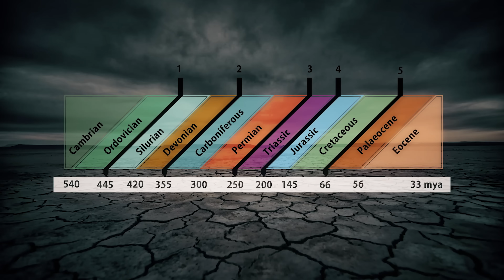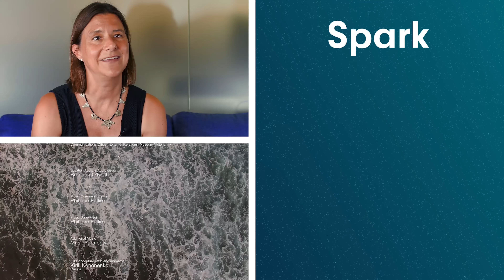How Many Times Has The Earth Experienced An Extinction Event? | The Next Great Event | Spark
Earth’s history has been marked by five great extinction events. With the current background extinction rate 1000 times the normal, have humans brought about the 6th mass extinction? The changes our species has wrought upon Earth, its ecology & climate, has led geologists to compare us to a geological force akin to volcanoes, and terming this era the Anthropocene period (“Anthropo” meaning ‘human’). Will it witness the greatest loss of biodiversity ever? What does the fast-changing climate mean for the future of humans? Experts weigh in on these questions in this documentary.